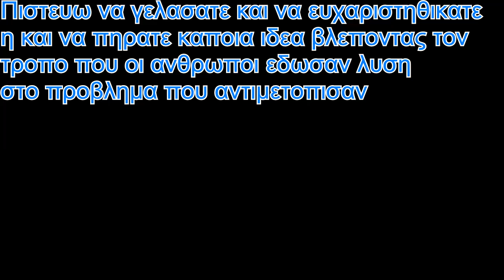ΕΧΩ ΤΗ ΛΥΣΗ!!! 2ο μερος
Σε αυτο το βιντεο δειχνω τη λυση για καθε κατασταση αλλα πιο πολυ τον τροπο που σκεφτηκαν οι ανθρωποι μερικες φορες πολυ εξυπνο και αλλες για γελια η για κλαματα.Δεν κατηγορω κανενα για τον τροπο που σκεφτηκε και την λυση που εδωσε γιατι οπως θα δειτε και εσεις αυτη η λυση δουλευει!